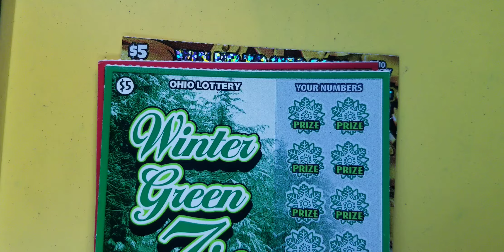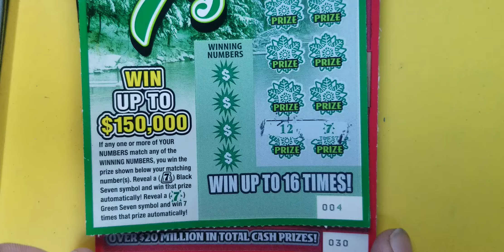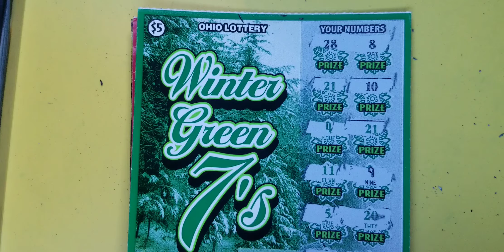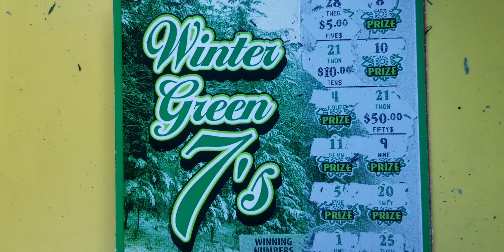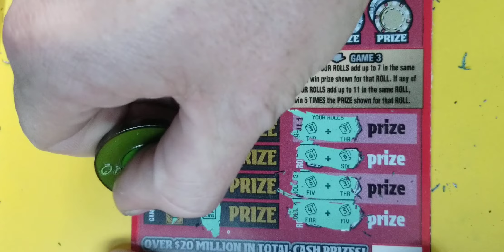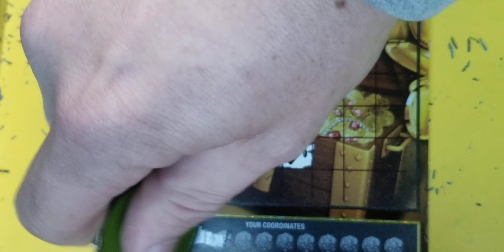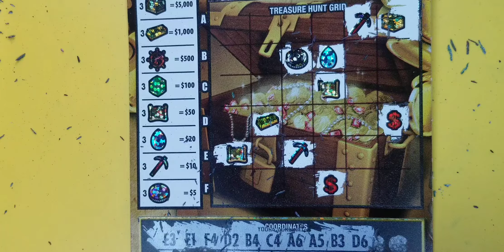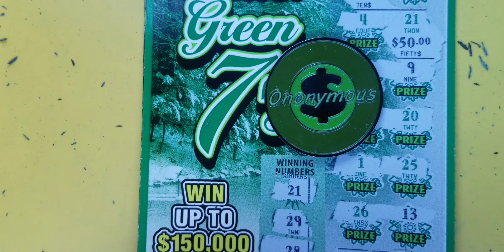Look What I Found! Ohio Lottery!!